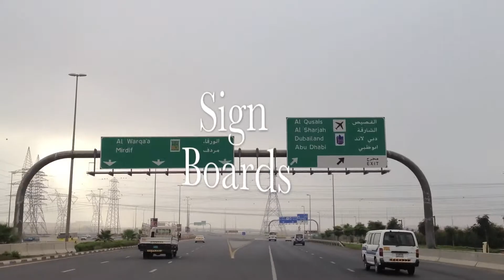Geography - In and Around a City - Free Educational Videos - Videos for Home Schooling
This video tells you about what's in and around a city. Learn about different places.